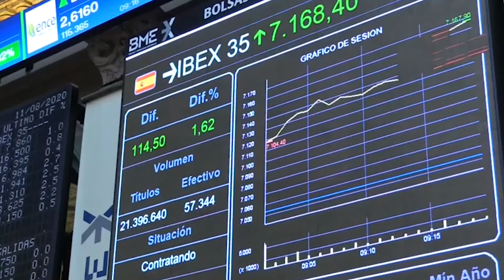El Ibex se dispara un 3% y rompe resistencias a corto plazo impulsado por banca y turismo